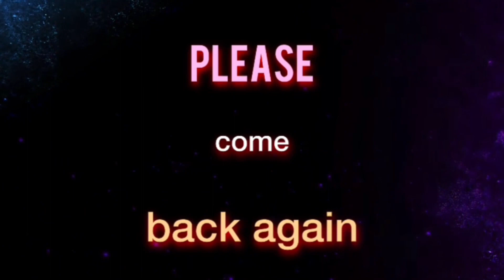gratitudesunday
Please go over and check out Linda’s channel

Linda’s thrifty life